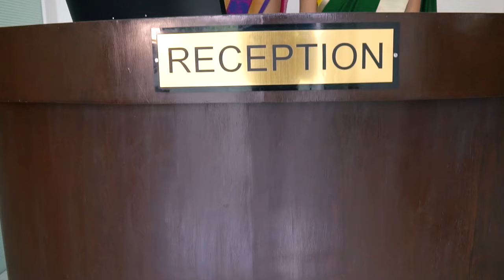Brightwood Institute of Hotel, Aviation and Cruise Management| Udaipur, Rajasthan.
Brightwood Group of institute is located in Udaipur. It is one the finest institute in Rajasthan. We provide 100% job Guarantee to all the students.
courses offered-
Bachelor in Hotel and Hospitality Management
International Bachelor in Hotel and Hospitality Management
International Diploma in Hotel and Tourism Management
Diploma in Hotel and Tourism Management
Diploma in F&B and Bartending
Diploma in Room Division
Diploma in Food Production

Bachelor in Aviation Management
International Bachelor in Aviation Management
International Diploma in Hotel Management
Diploma in Airline and Cabin Crew
Diploma in Cruise Management